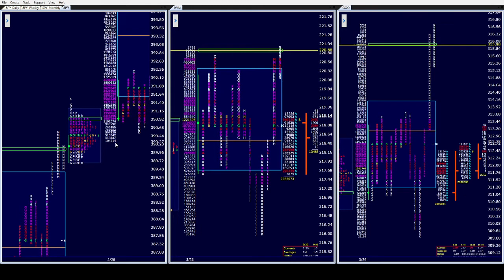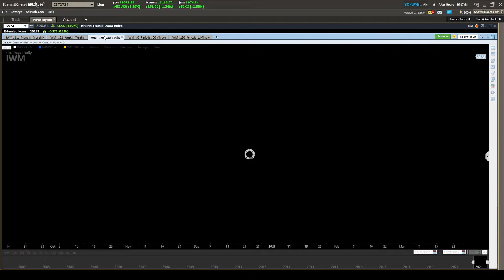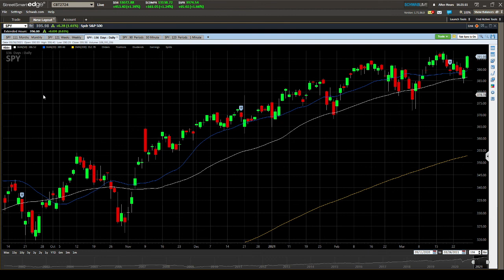Spy PM 3/26/21. Fans go wild as the Bulls end the week in great shape heading towards Quarter end!!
SPY ES IWM QQQ OPTIONS STOCKS FUTURES DAYTRADING